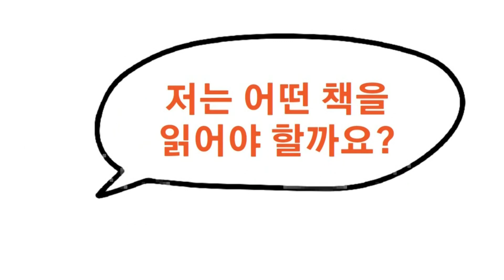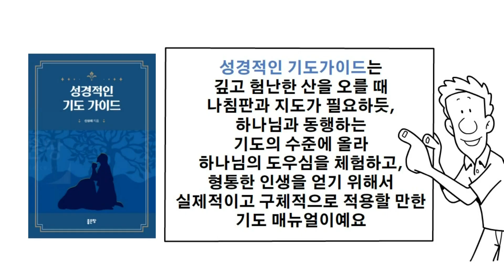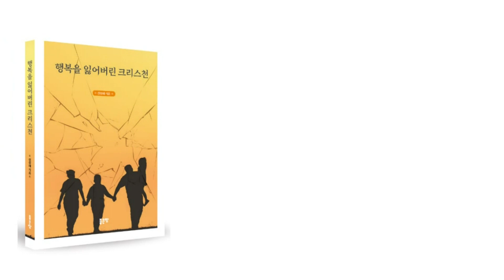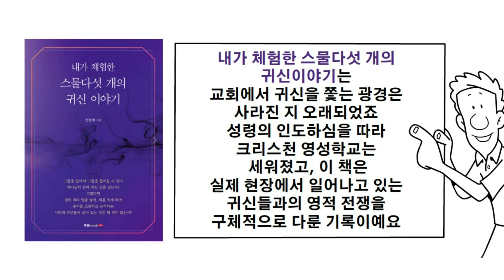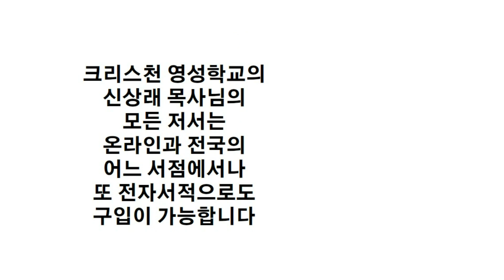왜 대부분의 교인들이 천국에 들어갈 수 없는가